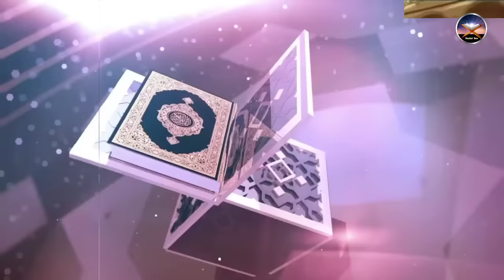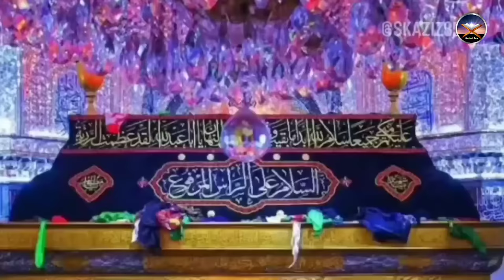Karbala Se Wapsi | Karbala Ke Baad Kia Hua? | Safar e Karbala Karbala to Kufa & Damascus,Zubair Safi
Karbala Se Wapsi | Karbala Ke Baad Kia Hua? | Safar e Karbala Karbala to Kufa & Damascus
Zubair Safi

Dear viewers Captives of Karbala are the members of Ahl al-Bayt and the families of some of the martyrs of Karbala who were captured by the Kufaian army led by Umar Saad. Sa'd during the Event of Karbala and after the martyrdom of Imam al-Husayn AS. They were taken to Kufa and then to Damascus.
There are disagreements about the exact number of the captives. However, Imam al-Sajjad AS and Lady Zaynab AS are the most famous and eminent figures among them, who inform people about the tyranny of Yazid by their fiery sermons during the captivity.
Waqia karbala full,
Karbala se Wapsi,
Karbala ke Baad,
Safar e Karbala,
Manazil e Karbala,